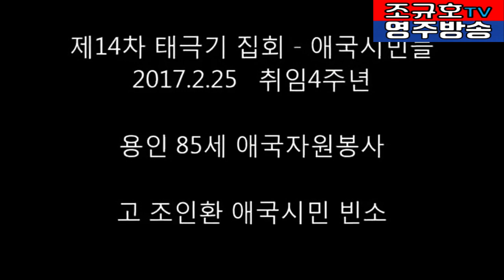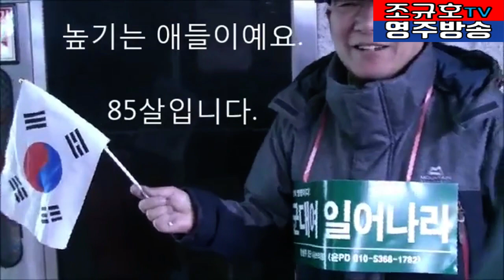민심이 역사다, 고 조인환 애국동지의 영면과 용인 아저씨의 마음이 따습다. 20170225 (조규호tv영주방송)